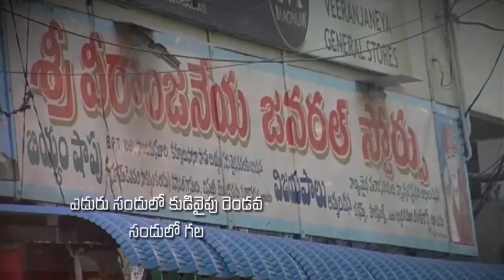Pastor Katuri Moses garu ||13-09-2019|| అంశం: దేవుడు తన పిల్లలను పోల్చిన విధం--పార్ట్-2...